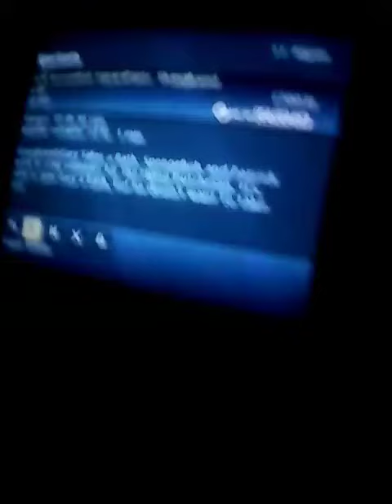Diary Of A Wimpy Kid Rodrick Rules In The Ladies Room Scene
Oh Shiitake Mushrooms Gaming Leanna Leanna Leanna needs to fucking move out of my fucking house tonight poop on Facebook again poop